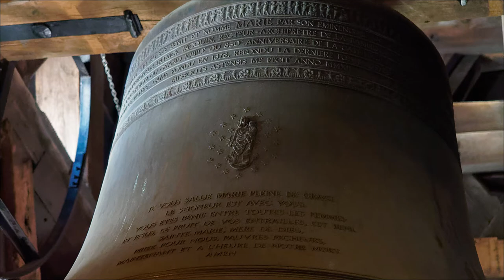Souvenirs de Notre-Dame de Paris